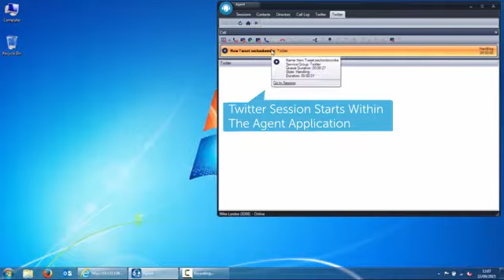Mitel MiCC Enterprise Social Media Integration